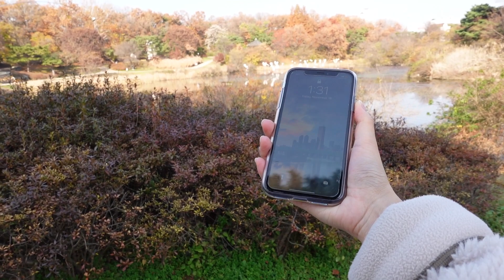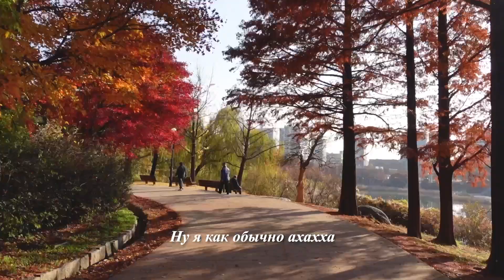Q&A✌🏻 Отвечаю на ваши вопросы!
НАС 10 ТЫСЯЧ 🥳
Ребят, спасибо большое! Я очень ценю вашу поддержку ♥️
Как и обещала, в этом видео я отвечаю на ваши вопросы, которые вы мне задали в Инстаграме и Ютубе :)

oh, the joy. - 9am in istanbul
oh, the joy. - 1pm in san francisco